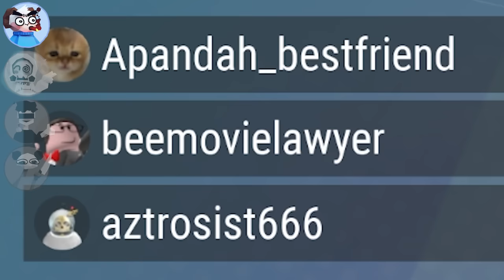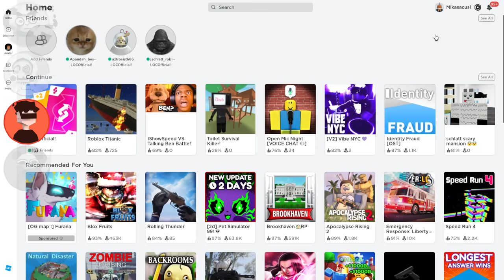SLEEP DEPRIVED ROBLOX UNO